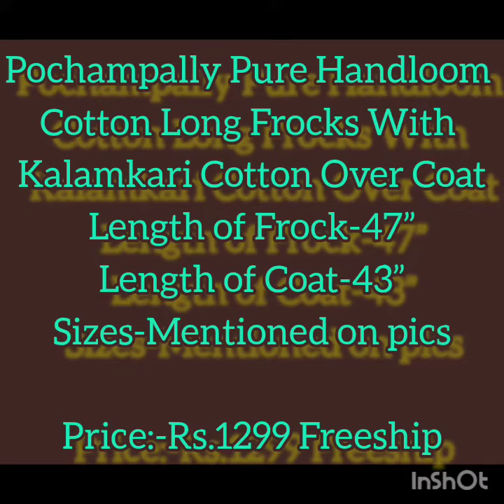frock model collection